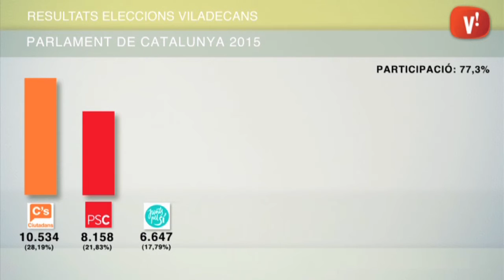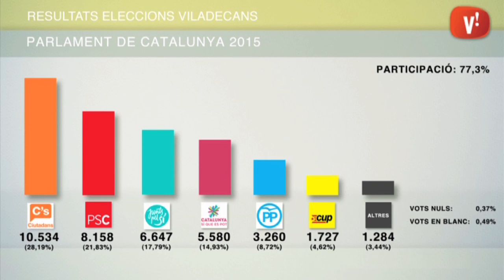Ciutadans ha estat la força més votada a Viladecans a les eleccions al Parlament de Catalunya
C's ha estat la força política més votada a Viladecans en aquestes eleccions al Parlament aconseguint 10.534 vots. En segona posició ha quedat el PSC amb 8.158, seguit de Junts pel Sí que n'ha obtingut 6.647.

La quarta força més votada a la ciutat ha estat Catalunya Sí que es Pot amb 5.580 vots. El Partit Popular ha sumat 3.260 i la CUP 1.727. Unió ha aconseguit 635 vots, el PACMA 404 i recortes cero-els verds 245.

En aquestes eleccions s'ha reduït l'abstenció i la participació ha arribat al 77,30%. També han disminuït els vots nuls, amb 139, i els vots en blanc, amb 182.